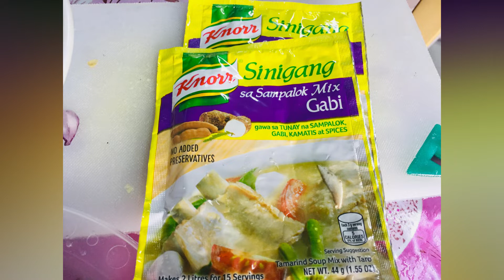How to cook sinigang na kambing in easy way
One of my favorites Filipino dishes, sinigang na kambing, have you tried it?